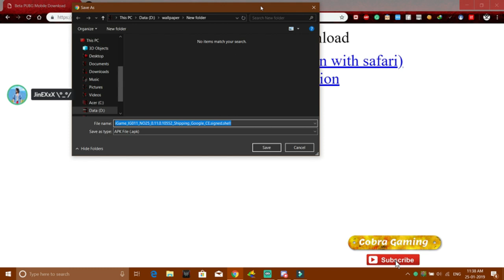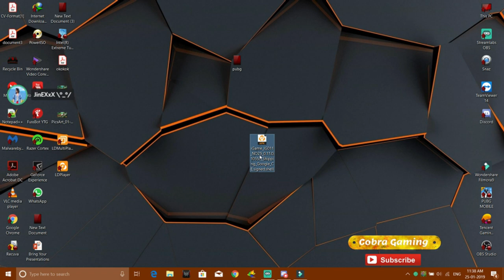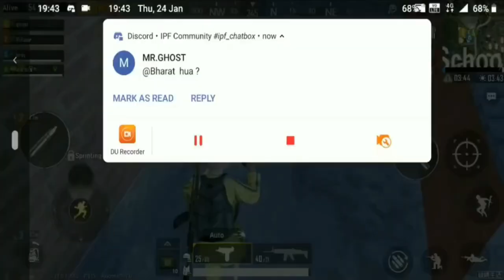How To Download Zombie Mode? PUBG 0.11 Beta Gameplay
Processor: i5 8th Gen
SSD: 128GB
HDD: 1 TB
Monitor: Inbuilt 1080P & 60hz
Internet Speed: 7 Mbps Up & Down
Headset: SONY - MDR-XB75AP
Keyboard: Inbuilt
Mouse: Logitech G502 Hero Edition
Mouse Pad: Zebion Spider